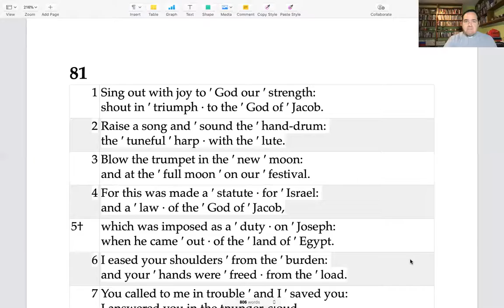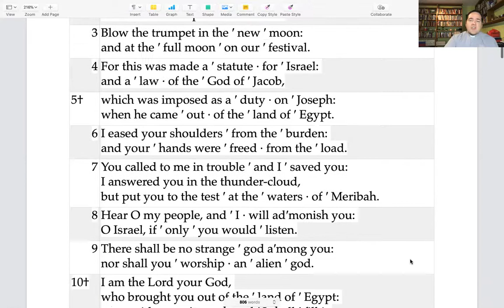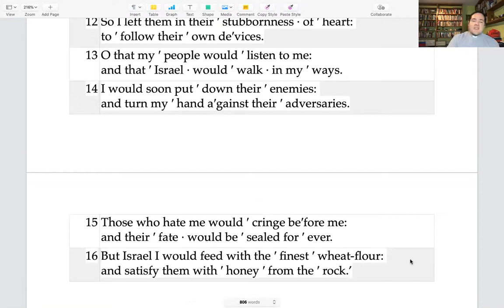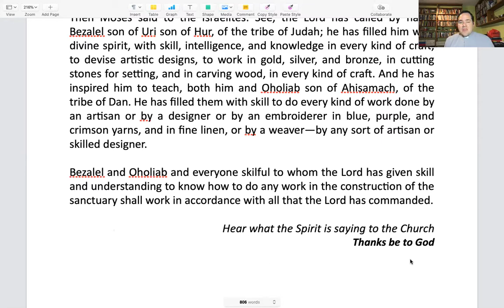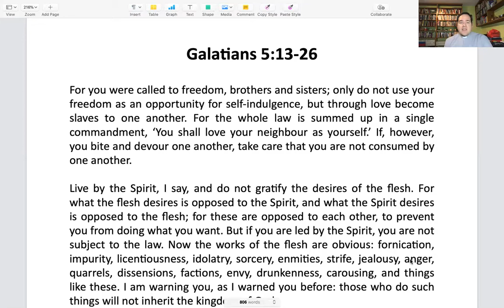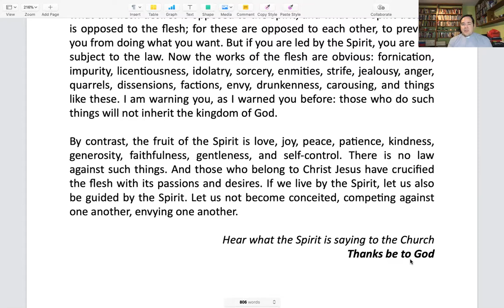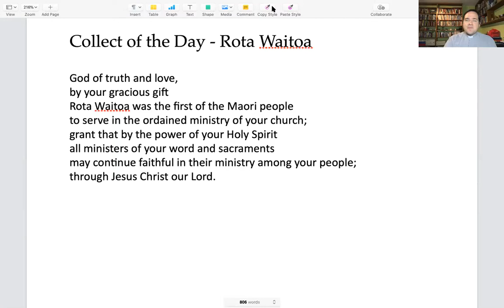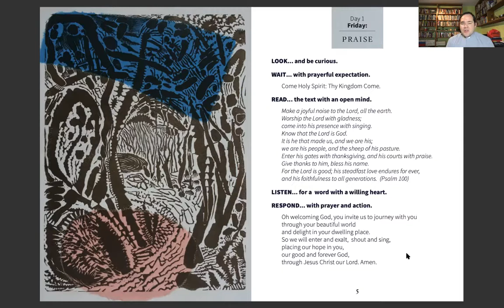Daily Office - Friday 22 May (Rota Waitoa)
p56 - Apostles'' Creed
p84 - Friday Morning Prayer
p101 - Our Great High Priest Song of Praise
p293 - Psalm 81